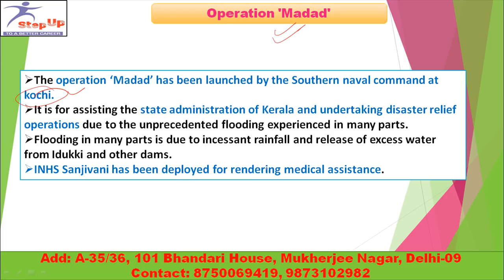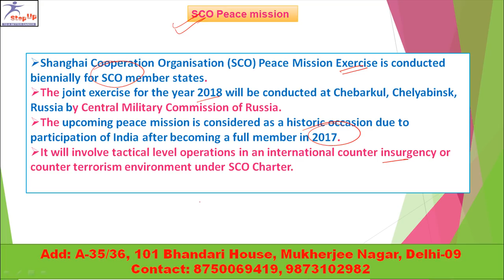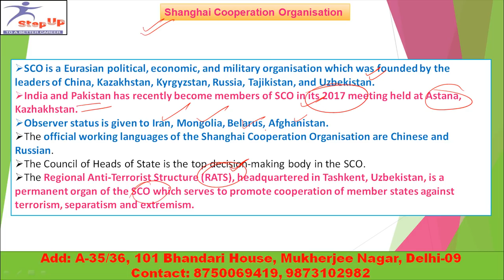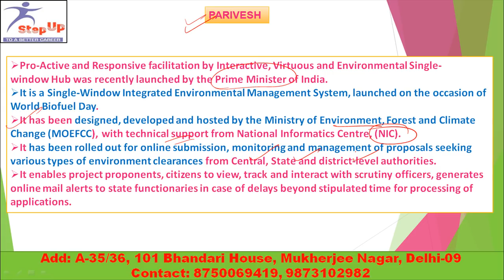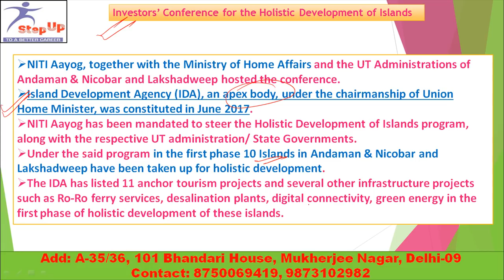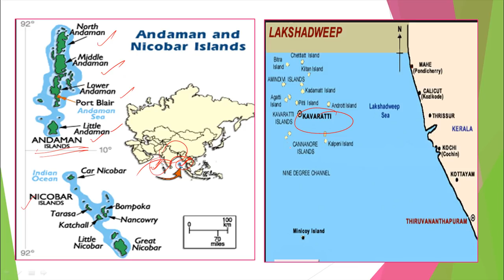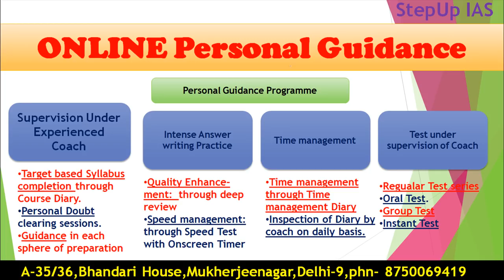12 August 2018 The Hindu and PIB HINDI